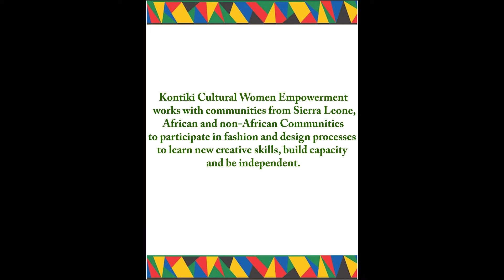Fashion Runway Show | Kontiki Fashion – Thread of Community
Enjoy artistic creations from Kontiki with a very special Fashion runway and catwalk video presentation.

Presented by Kontiki Cultural Women Empowerment 'Kontiki Fashion – Thread of Community' is a series of online videos including African fabric and fashion workshops plus a Kontiki fashion runway show.

Make sure you also check out Kontiki's workshop videos that showcase the process of creating handmade accessories, Batik and Gara print, patchwork and tie-dye techniques. Learn how to develop and present design concepts, as well as create prototypes and garments for the catwalk. These workshops welcome African and non-African young people to join and create!

This project is part of the Bowery Online program